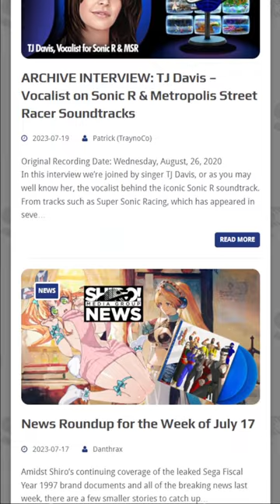NEW SLAM DUNK FILM IN THEATERS THIS WEEK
A franchise that appeared on Saturn has been revived with a new film in theaters this week!